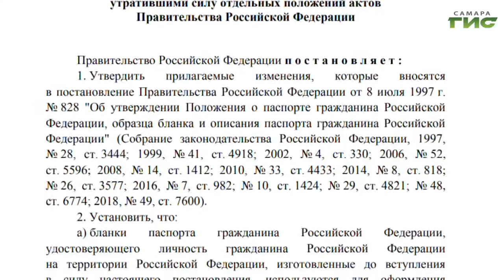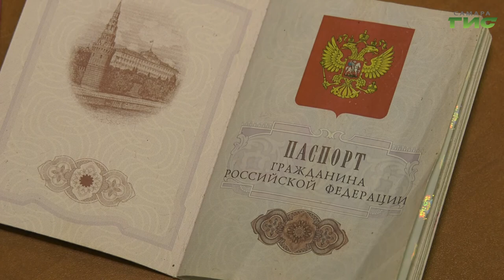Сведения о браке и наличии детей могут стать пережитком прошлого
Штампы в паспортах обнулили. Сведения о браке и наличии детей, которые заносят в главный документ гражданина, могут стать пережитком прошлого. Теперь эти данные будут вносить в паспорт лишь по желанию его владельца. Соответствующее постановление подписал премьер-министр России Михаил Мишустин. Эксперты полагают, что нововведение как упростит жизнь россиян, так и добавит проблем. О плюсах и минусах - расскажем в сюжете.